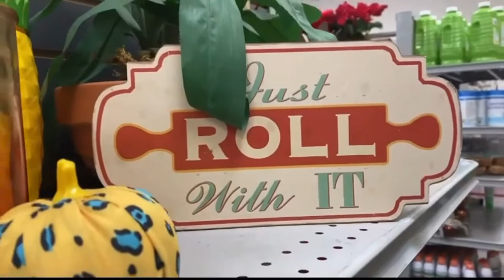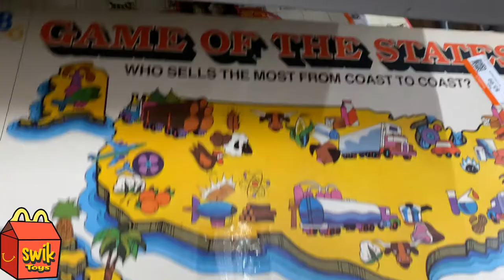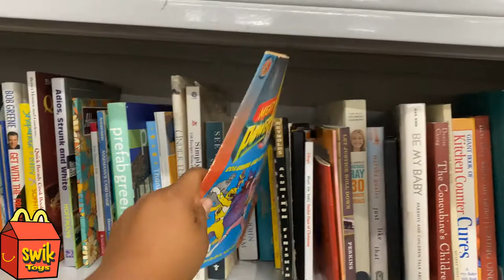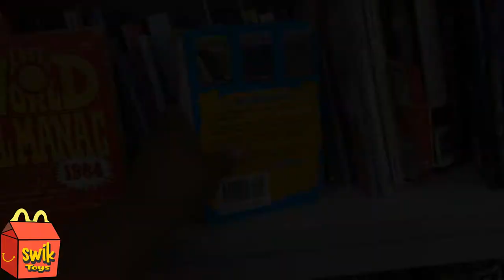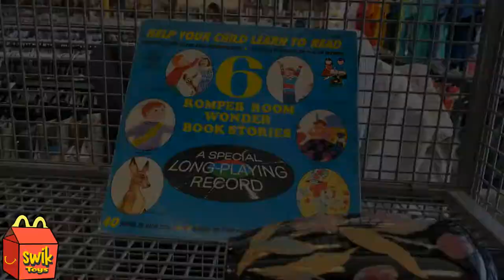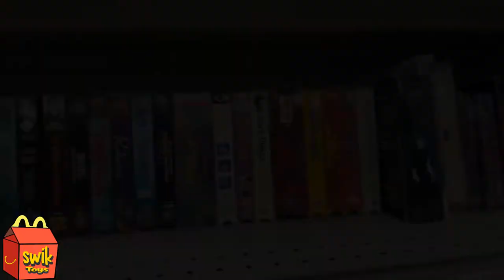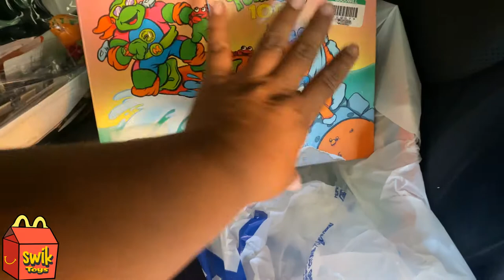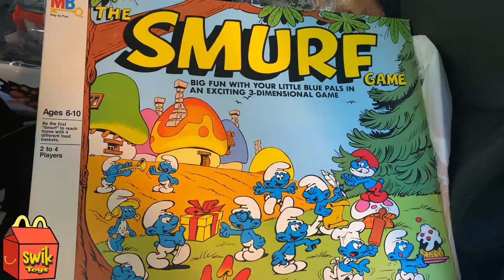La Segundiada Ep4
Acompáñame aver este recorrído por la segundas de Califas. No se imaginan lo que salío el día de hoy.

recuerda de subscribirte y dejar tu like 😁